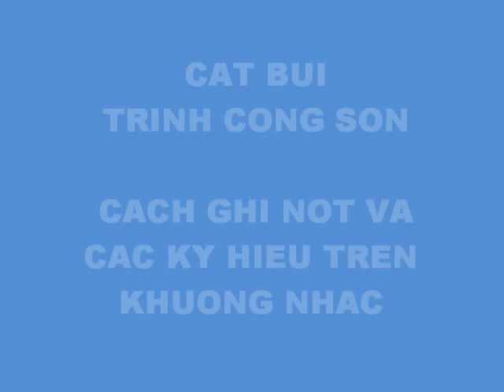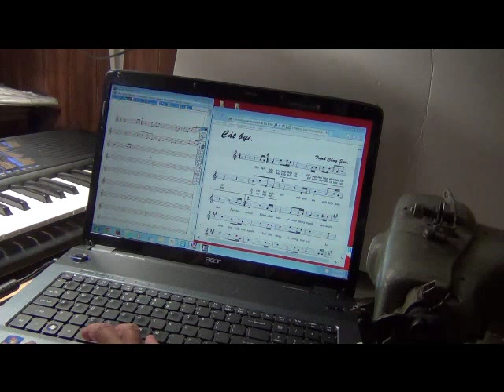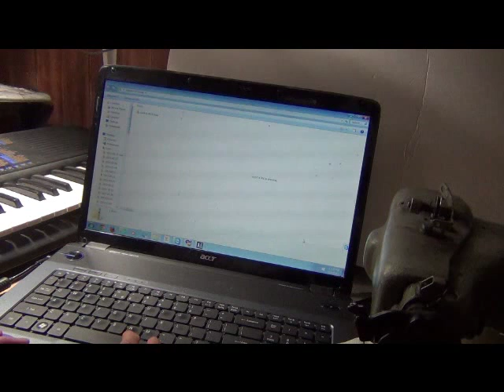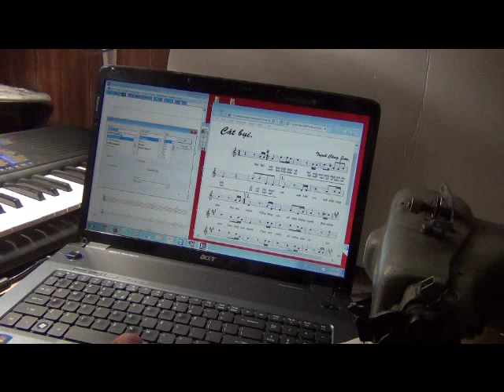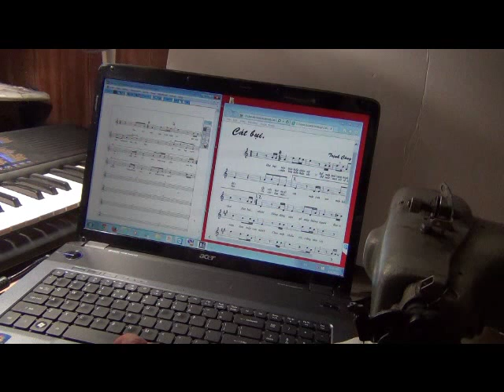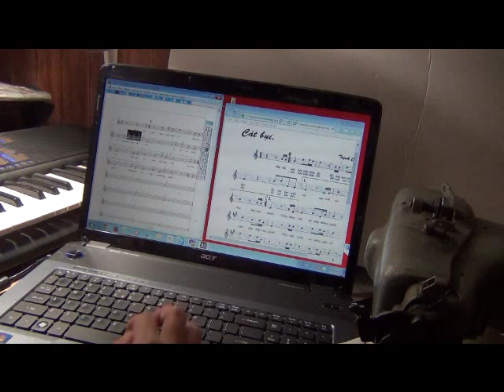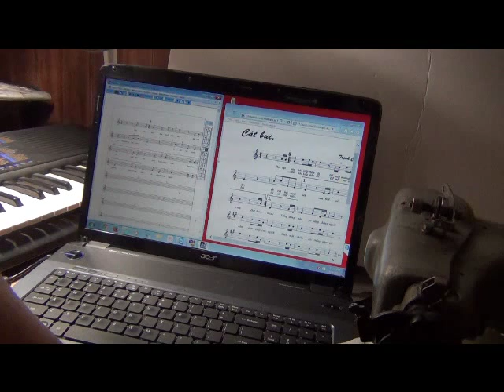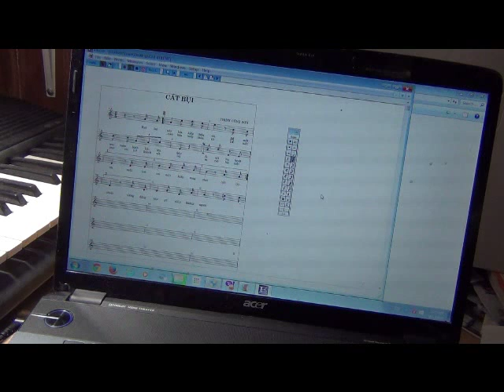LESSON 4/ LOP NHAC ONLINE NHAC SI VO CONG DIEN / CACH GHI NOT NHAC VA CAC KY HIEU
CAM ON CAC BAN DA CUNG HOC NHAC ONLINE NS VO CONG DIEN